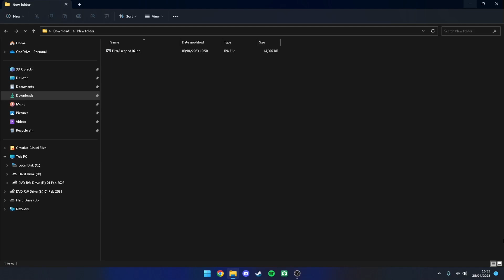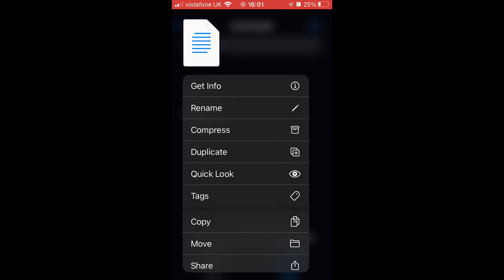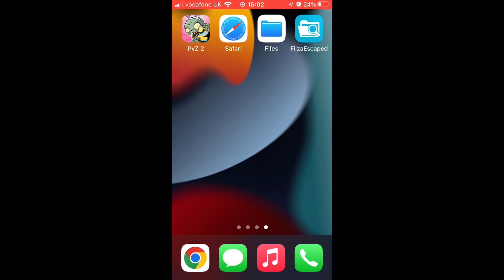PvZ2 | How To Play Custom Levels on iOS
A shorter more different video today. I realised no one has showed how to play custom pvz2 levels on iOS so I decided to do it.